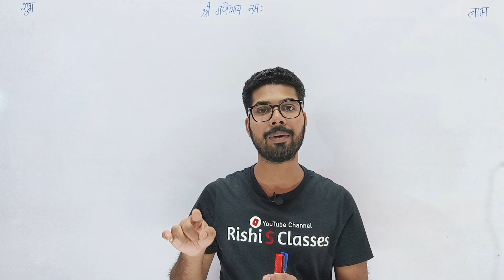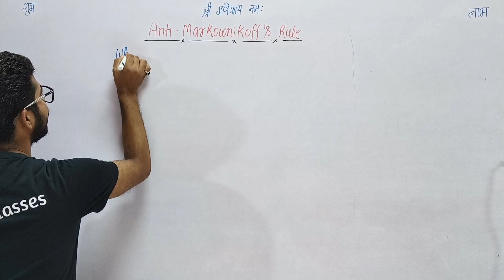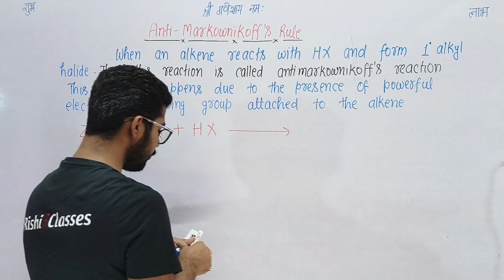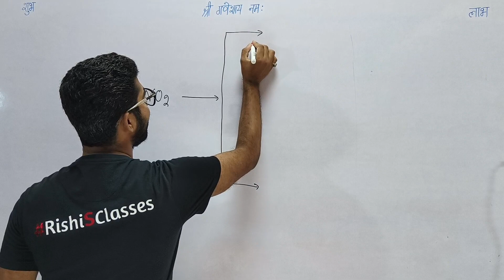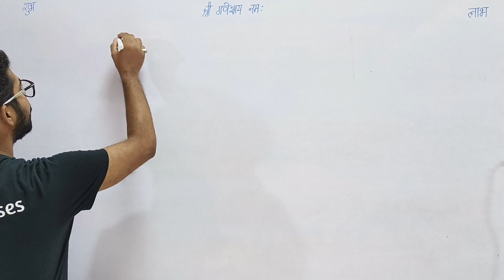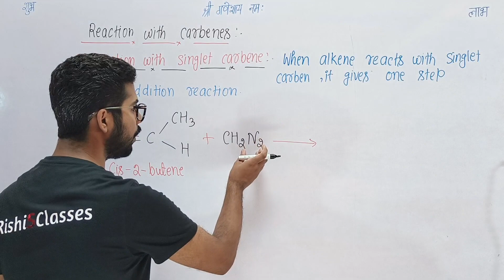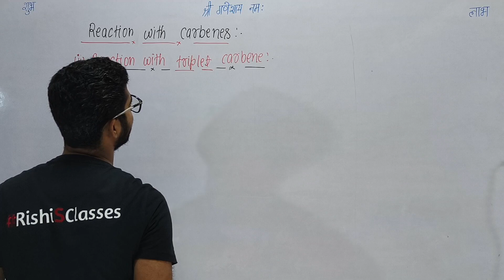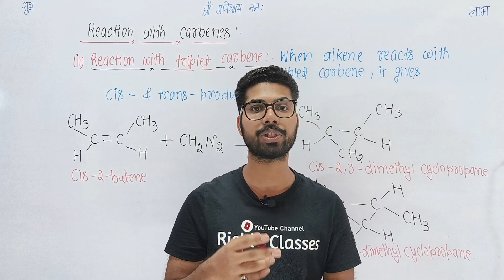Anti-Markownikoff Rule|Bsc 5th semester chemistry|Chapter 2|Alkenes|Organic synthesis A|L8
Bsc 5th semester chemistry classes के इस lecture में Bsc 5th semester chemistry के paper organic synthesis A में Bsc 5th sem chemistry unit 2 जिसका नाम chemistry of alkenes का 8th lecture लेकर आ चुके हैं।

Bsc 5th semester chemistry chapter 2 के इस विडियो में anti Markownikoff rule and some properties of Alkenes के बारे में पढेंगे।

◆ YOUTUBE Channels -
📝हमारा पढाई का चैनल : Rishi S Classes

◆PINTREST : @rishithakur1_0